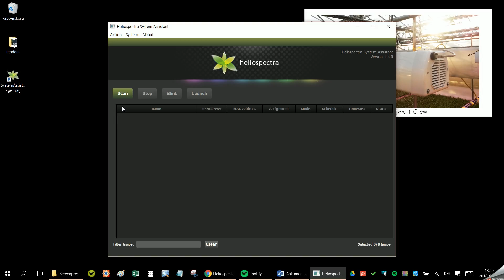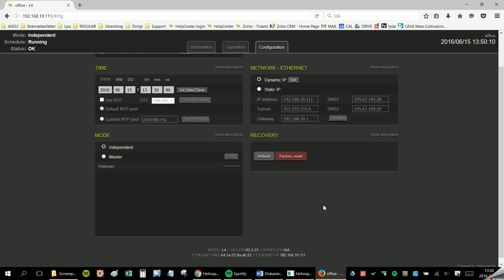Set your LX/RX-lights internal clock manually